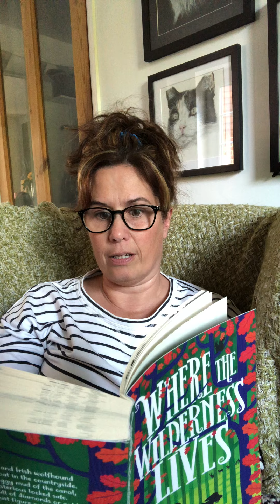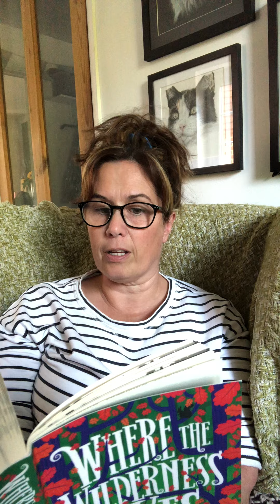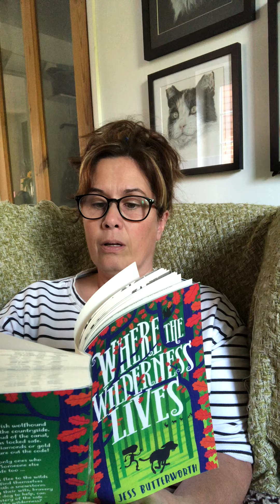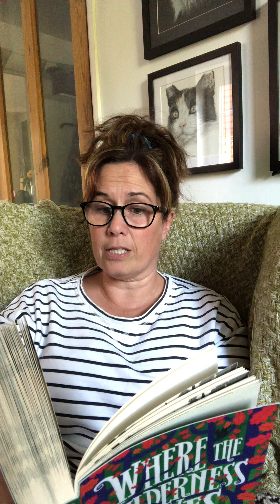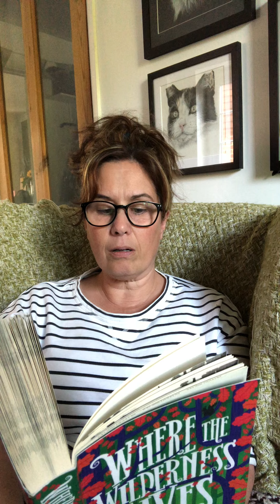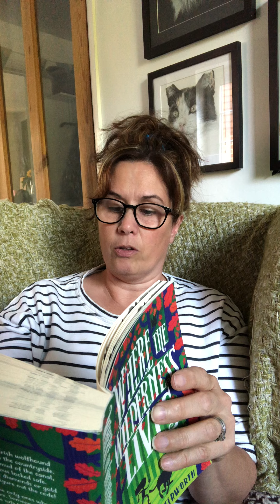Where the Wilderness Lives - Jess Butterworth Chapter 2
Cara lives on a houseboat called Newt with her Mum, three siblings and a dog called Willow. Her dad used to live with them but now he lives in deepest darkest Wales. One day, as they clear up some of the canal where they live, Cara and her siblings find a safe that they suspect contains something that could change their lives forever - but little do they know how much of an impact it will actually have.

When a fire destroys their home and her mum is hospitalised, Cara finds herself looking after her siblings. Together they must face a foster carer, escape a thief and brave the wilderness; all whilst still looking after the mysterious safe. What will the safe reveal? Will Cara and her siblings survive their wilderness experience, and will their lives return to normal?

This is an adventure-led tale of inner strength and utmost bravery where children practice their survival skills, form friendships, and hope that everything will be alright in the end. With some subtle environment messaging too, this book will leave you dreaming of your next adventure.